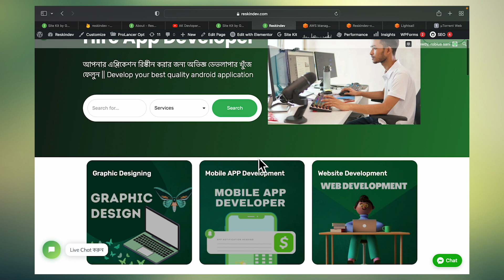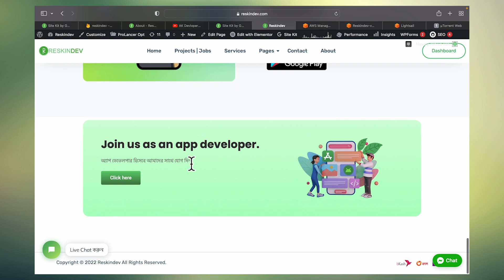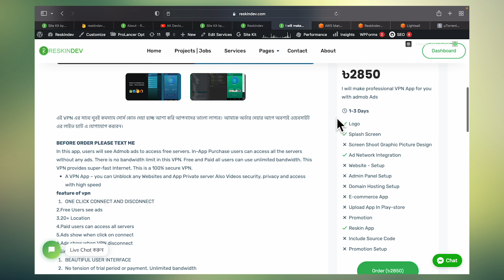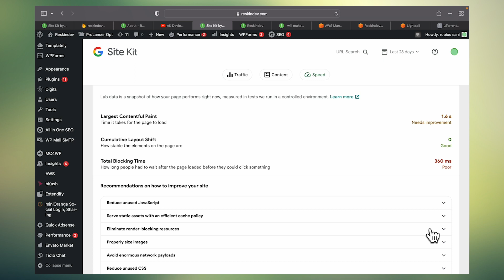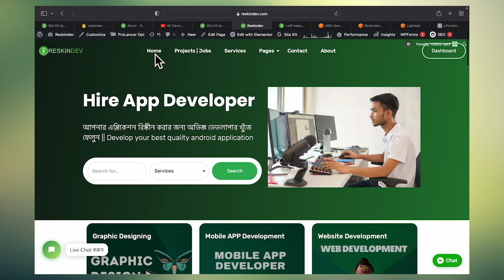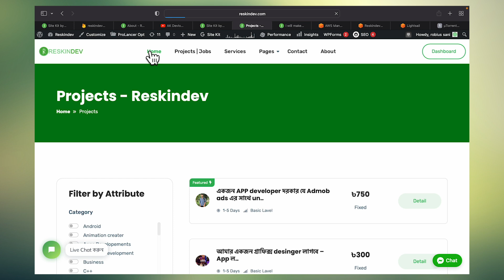কিভাবে দ্রুত ফ্রিল্যান্সিং শিখবেন - App Development in Bangladesh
অ্যাপ্লিকেশন ডেভেলপারদের জন্য ফেসবুক গ্রুপ